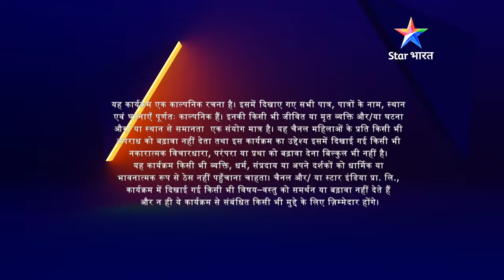Geet ka darr | Geet Hui Sabse Parayi | गीत हुई सबसे पराई-Part 190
►*About*
Geet ko hai iss baat ka darr ki aage kya honewala hai, lekin Maan ne diya usey dilaasa aur rakha uska khayaal.